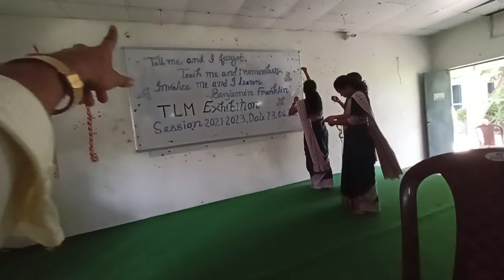Vidyasagar College of education's tlm exhibition 😀